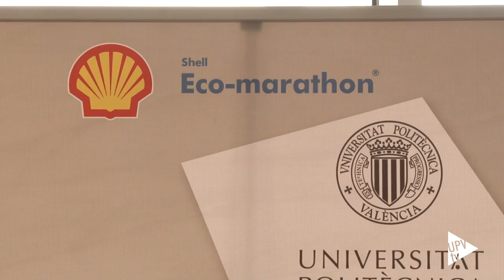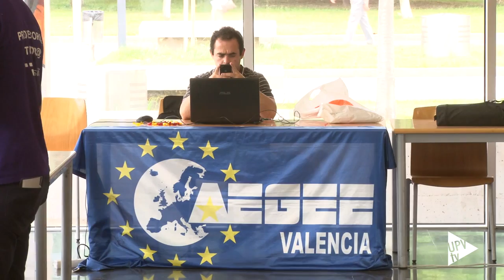Noticias @UPVTV: I Feria de Grupos y Asociaciones Generación Espontánea [04-09-2015]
Creatividad y máximo aprovechamiento del tiempo libre. Es lo que se ha podido apreciar en la I Feria de Grupos y Asociaciones Generación Espontánea. Durante dos días “Generación Espontánea” ha expuesto sus proyectos en la Casa del Alumno para darse a conocer entre la comunidad universitaria.

Makers UPV, iGEM, club del Cómic, Best, Fórmula Student… son algunas de las asociaciones y grupos que han presentado sus resultados y objetivos en esta feria. Generación espontánea UPV es un proyecto que pretende fomentar las competencias trasversales entre el alumnado. Desarrollo del análisis crítico, la expresión oral, el trabajo en equipo son algunas de estas competencias, que surgen de manera espontánea entre los estudiantes, y que se valoran en la universidad. Por eso la UPV ayuda a su desarrollo.

Se ha destinado una partida de 160.000 euros que permitirá pagar gastos de desplazamiento y alojamiento a aquellos grupos que participan en competiciones relevantes. Y además, quienes participan en este programa pueden conseguir hasta 6 créditos ects.
Actualmente, este proyecto está formado por un total de 20 grupos y asociaciones de la UPV, pero durante estos días ya se han recibido varias solicitudes. Se admiten nuevas ideas en todos los campos: ingeniería, bellas artes, teatro… Puedes informarte en generacionespontenea.upv.es